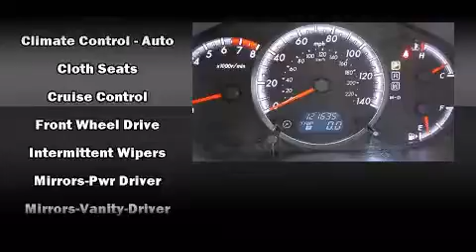2008 Mazda Mazda5 in Fishers, IN 46038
Don Hinds Ford
12610 Ford Drive
in Fishers, IN 46038

Step into the 2008 Mazda Mazda5. Smooth gearshifts are achieved thanks to the 2.3 liter 4 cylinder engine, providing a spirited, yet composed ride and drive. This model accommodates 6 passengers comfortably, and provides features such as: 1-touch window functionality, front bucket seats, front and rear air conditioning, power door mirrors, remote keyless entry, cruise control, and more. Storage solutions are integrated throughout the interior, demonstrating thoughtful attention to detail. Premium sound drives 6 speakers, providing you and your passengers a sensational audio experience. Mazda ensures the safety and security of its passengers with equipment such as: dual front impact airbags with occupant sensing airbag, head curtain airbags, brake assist, ignition disabling, and 4 wheel disc brakes with ABS. A Carfax history report provides you peace of mind by detailing information related to past owners and service records. We have the vehicle you've been searching for at a price you can afford. Please don't hesitate to give us a call.